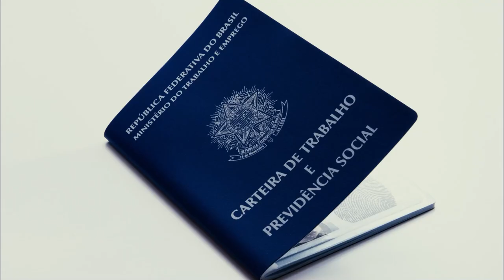Março teve queda de contratações de estagiários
O Amazonas está entre os 10 estados que mais contrata estagiários no Brasil. E mesmo estando nessa colocação, março teve queda em contratações em relação ao ano passado. Apesar da queda, especialistas avaliam um cenário de mudança para 2022.